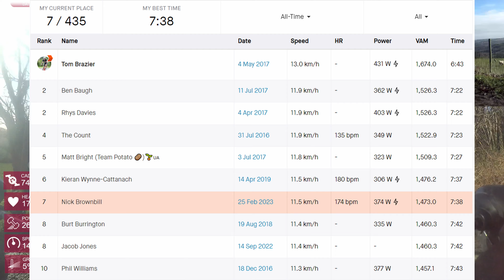Afonwen Mast Climb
A dead end climb to a television mast atop Clwydian hill Moel-y-Parc with a Strava segment titled "Hell" sounds right up my street.